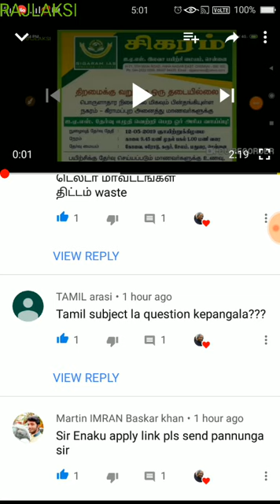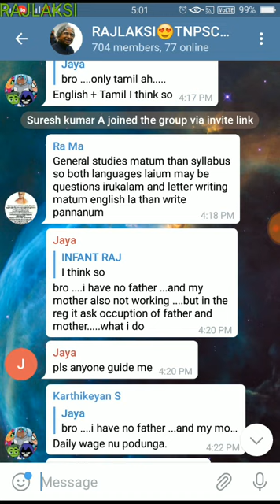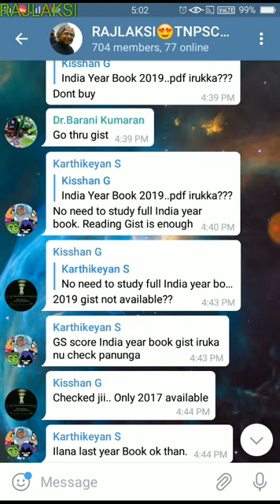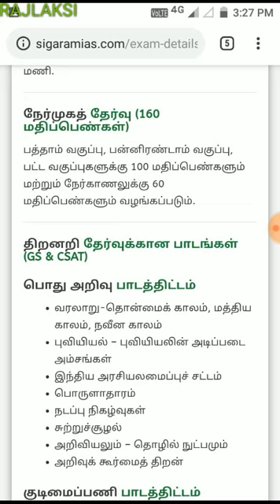SYLLABUS FREE COACHING, TAMIL AND ENGLISH - DETAILS EXPLAINED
RAJLAKSI MATERIAL👍
MATERIALS HERE UPSC

RAJLAKSI ASAN4750 TEST SERIES 😍
SPREAD LOVE - EDUCATION IS UNIVERSAL FREE 😍

RAJLAKSI TEST SERIES TNPSC 😍
TNPSc group 2,2a,4

CURRENT AFFAIRS